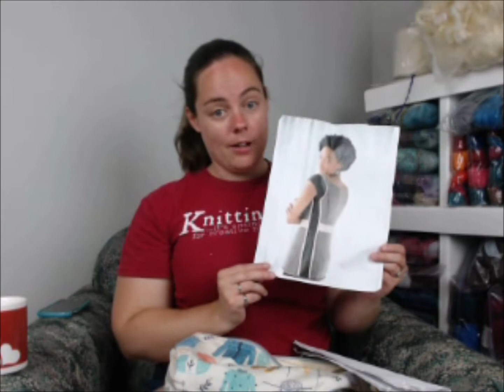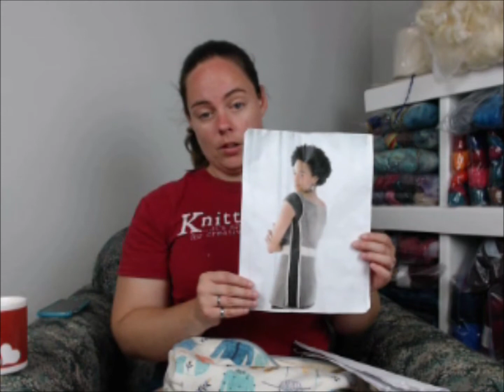The Deepbluerenegade Podcast: Episode 234 Hobby Meetings